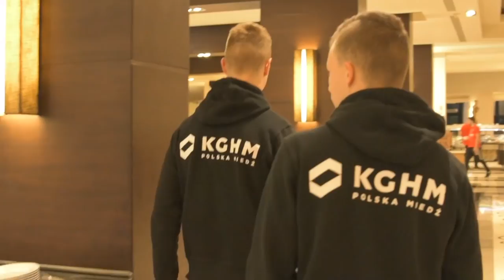BelekZL2019 | "Młodzi"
Dla dwóch szesnastolatków: bramkarza Kacpra Bieszczada i pomocnika Daniela Dudzińskiego to pierwszy obóz przygotowawczy w seniorskiej piłce. Sprawdziliśmy, jak nasi młodzi zawodnicy radzą sobie z wyzwaniem i jakie mają oczekiwania względem blisko dwutygodniowego pobytu w Belek.